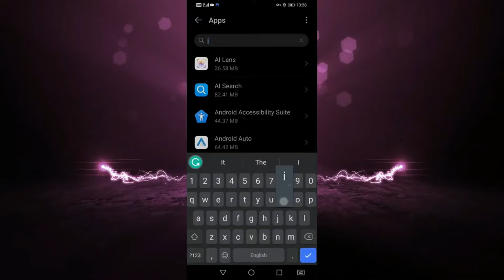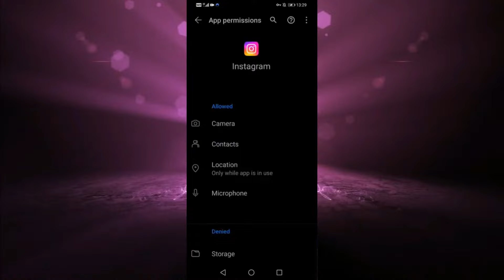Cómo Solucionar el Error de Solicitud de Red en Instagram-Problema de Envío de Mensajes en Instagram